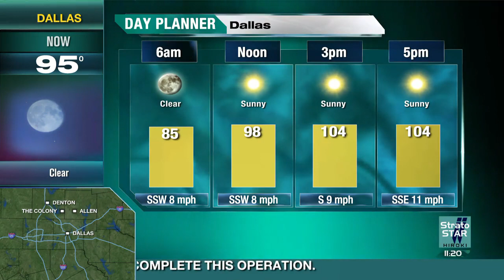HD Local On the 8s - Dallas TX - HOT - 8/2/23 11:19 PM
Summer is showing no mercy to anyone in North America as of recent, and for a couple minutes let's look at Dallas Texas. Man, it is hot hot hot, and looks to remain that way for the larger part of the week. Triple digits all the way! The sidebar is even maxing out it's font box! Stay hydrated and stay as cool as possible... let's hope this summer ends quickly.

August 2nd 2023, 11:19 PM
Dallas, Texas